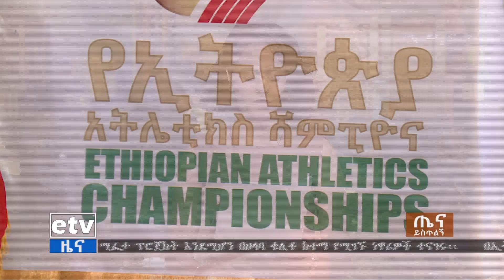ጤና ይስጥልኝ ስፖርት …መጋቢት 24 ቀን 2013 ዓ.ም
Etv ጤና ይስጥልኝ ስፖርት …መጋቢት 24 ቀን 2013 ዓ.ም